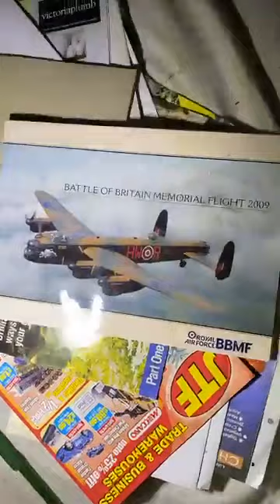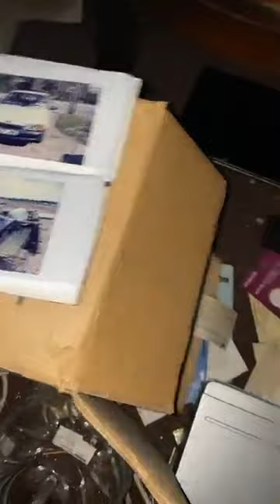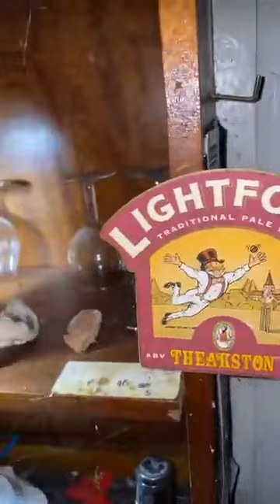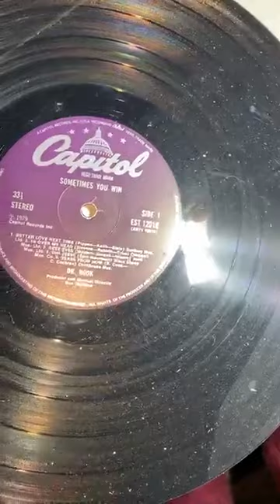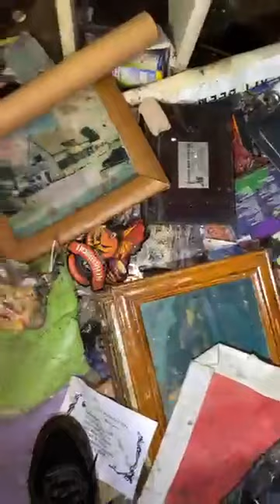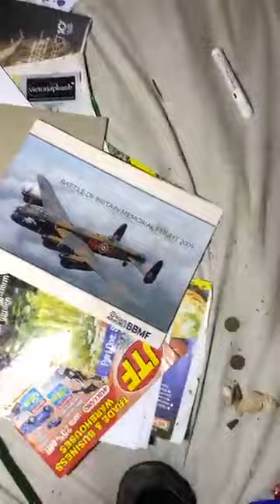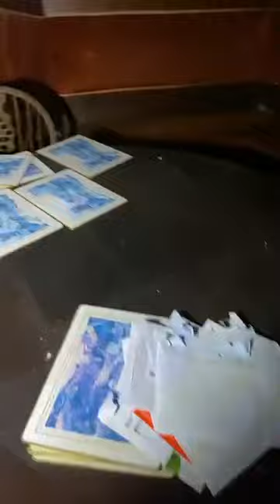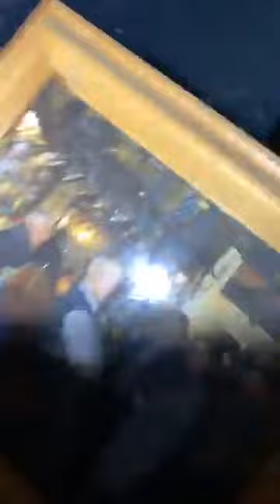abandoned pub with alcohol left behind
video from facebook live